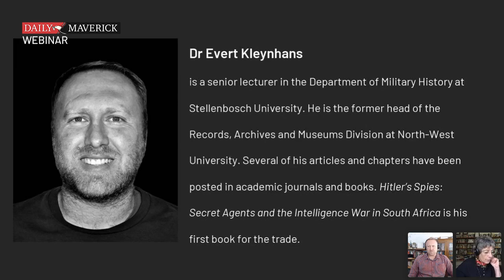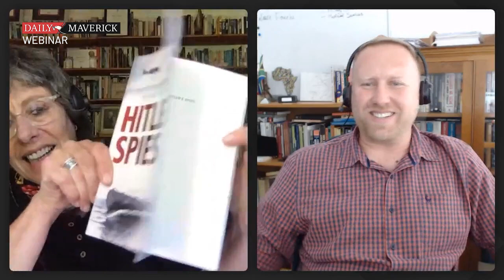Hitler’s Spies: Secret Agents and the Intelligence War in South Africa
Daily Maverick Associate Editor Marianne Thamm and Dr Evert Kleynhans present an unrivalled account of German intelligence networks that operated in wartime South Africa.